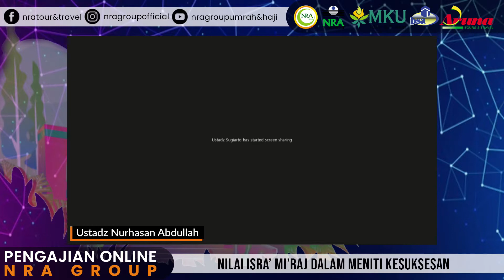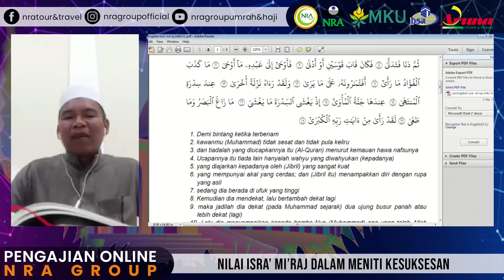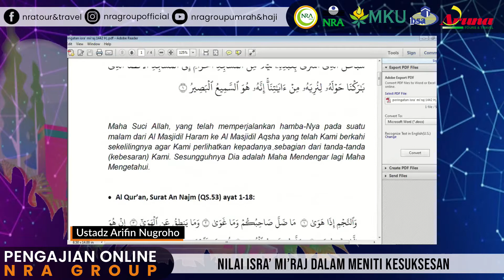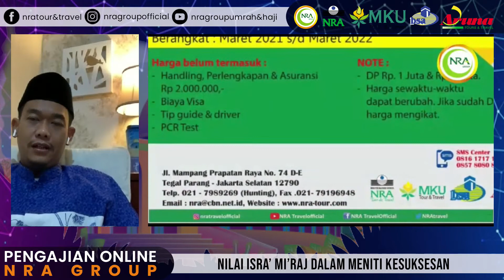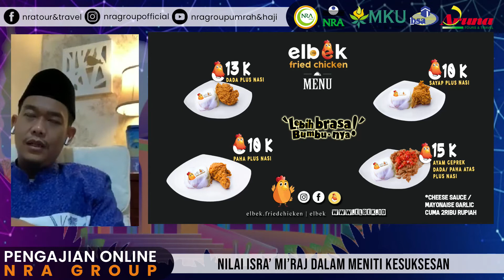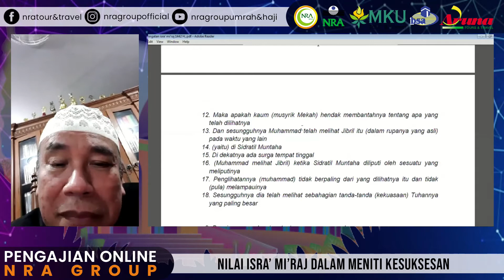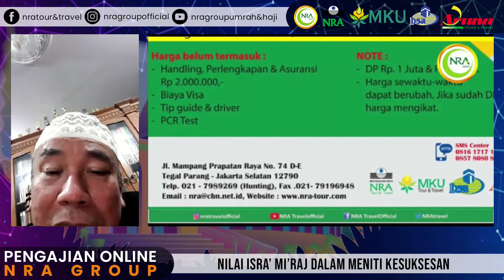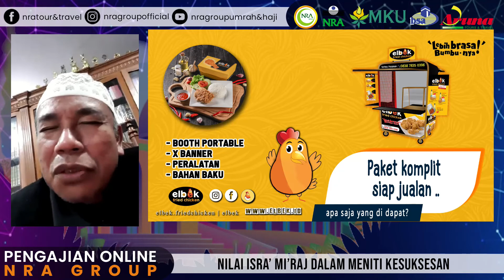Pengajian Online | Nilai Isra' Mi'raj Dalam Meniti Kesuksesan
Narasumber :
Dr. KH. Ahmad Dimyati Badruzzaman, MA
 Ustadz Arifin Nugroho
Ustdaz Nurhasan Abdullah
Ustadz Sugiarto Sumidjan